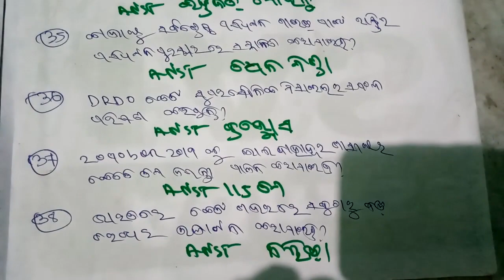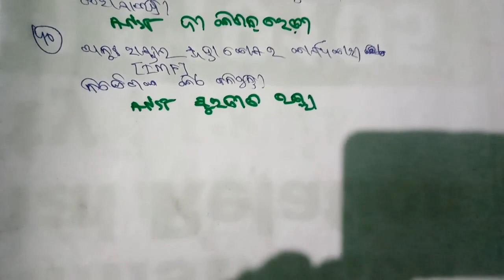odia Current quiz October month | Sisu suravi quiz odia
Odia current affairs | Odia vidyalaya  |today current affairs in Odia | October month current affairs in Odia | state level suravi quiz | District level suravi quiz |
odia bidyalaya